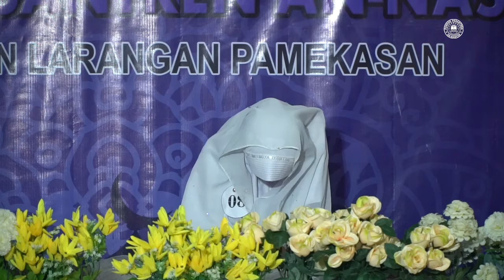Syakinatul Ulfiyah A | Peserta I'lan Nadzam Kitab 'Imrithi 2020 | PP. An-Nasyiin Pancor